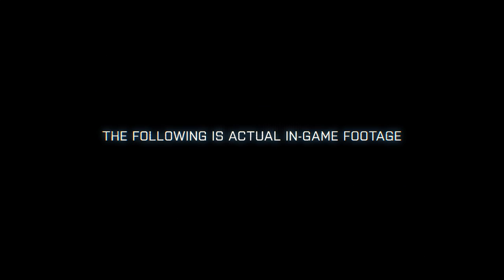Battlefield 3 - Frostbite 2 features